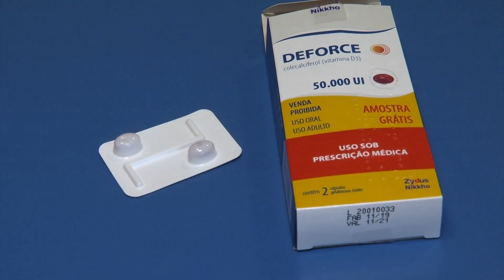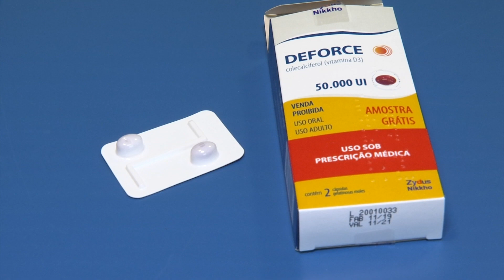Especialistas alertam para uso excessivo de vitamina D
Por conta da pandemia da Covid-19, cresceu o consumo de vitamina D. Porém, especialistas alertam para o exagero. Em excesso no corpo, essa vitamina pode causar problemas nos rins e até intoxicação. Veja na reportagem de André dos Santos e Roniel Matos, da TV Assembleia.